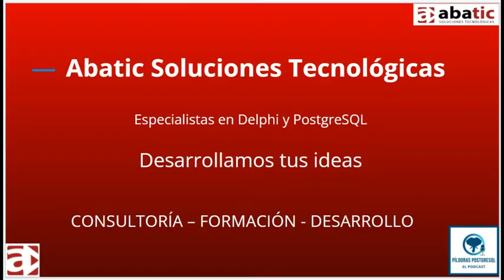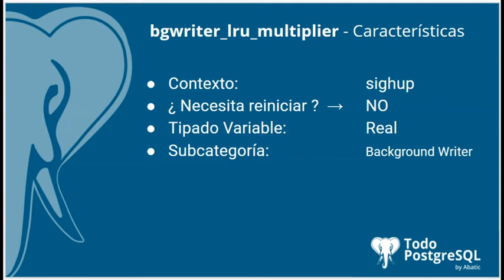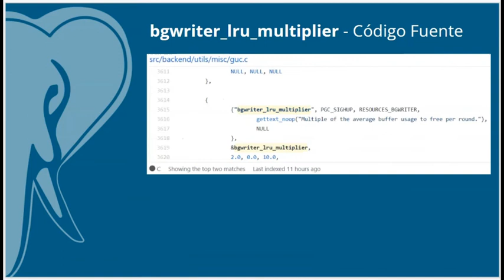Píldoras PostgreSQL - Episodio 43 - Parámetro bgwriter_lru_multiplier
En el episodio de hoy te acercamos el parámetro 🐘bgwriter_lru_multiplier🐘, un parámetro que se utiliza para determinar el número de búferes sucios escritos en cada ronda se basa en el número de búferes nuevos que han sido necesarios para los procesos del servidor durante las rondas recientes.